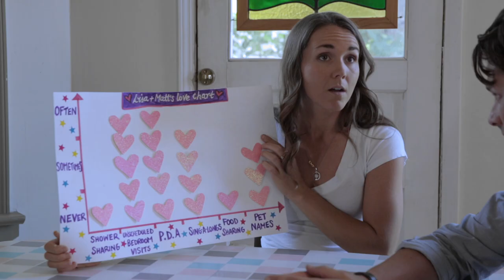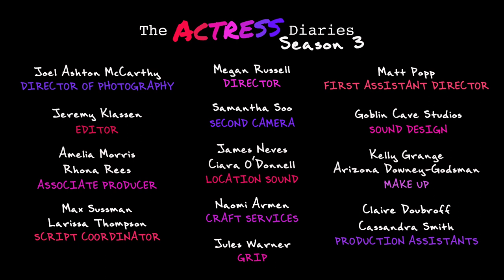THE ACTRESS DIARIES: Season 3 Episode 12 - Moving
Leo Award-Winning Comedy Web Series, The Actress Diaries is back with a 12-episode Season 3.

EPISODE 12: Moving

Lisa and Matt outline some rules for dating while Kate packs her bags.

The Actress Diaries is a Vancouver-based comedy web series following the misadventures of two overly ambitious aspiring actresses in pursuit of a dream career in competitive Hollywood North.

Top-lined by Leo Award-Winner Kate Bateman, Second City Scholarship Recipient Lisa Hughes and award-winning actor and writer Matt Hamilton, this hilarious yet poignant mockumentary, tackles themes of self-discovery, ambition, friendship, love and fame, breathing life into the season’s tagline “It’s hard to find yourself when you’re playing a part”.

Returning four years later, this female-centred comedy showcases a kaleidoscope of local talent in the perfect setting of beautiful Vancouver, British Columbia.

STARRING:
Lisa Hughes as Lisa Kimberley Hughes
Kate Bateman as Kate Bateman
Matt Hamilton as Matt

FEATURING:
Tony Alcantar
Simon Basch

Created by Lisa Hughes
Directed by Megan Russell
Written by: Max Sussman
Story by: Lisa Hughes, Matt Hamilton, Megan Russell, Max Sussman and Kate Bateman.
Producers: Lisa Hughes, Megan Russell, Kate Bateman
Associate Producers: Amelia Morris, Rhona Rees
Head Writer: Max Sussman

DIRECTOR OF PHOTOGRAPHY: Joel Ashton McCarthy
2ND CAMERA OPERATOR: Samantha Soo
1ST A.D.: Matt Popp
GRIP Jules Warner
SOUND RECORDIST: James Neves, Ciara O’Donnell
SCRIPT COORDINATOR: Max Sussman, Larissa Thompson
MAKE UP: Kelly Grange, Arizona Downey-Godsman
EDITED BY: Jeremy Klassen
SOUND DESIGN: Goblin Cave Studios
PRODUCTION ASSISTANT: Claire Doubroff, Cassandra Smith

Original Score by Matt Drake

SPECIAL THANKS
Nicole Huber
Alexis Riley
Sam Soo’s Roommates
Rhona Rees
Brian Parker
Michael Coen Chase
JCK Studios
Tony Alcantar
And the extraordinary Joy Evans

“Drifter” written and performed by Patrick Seager

Stock Media provided by huangcolin/Pond5